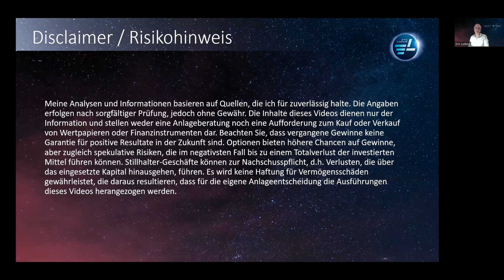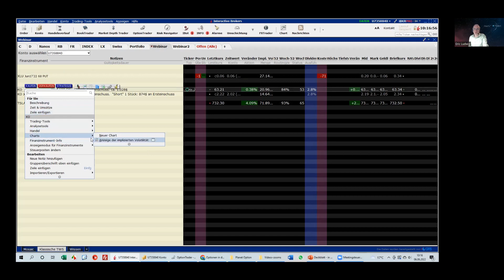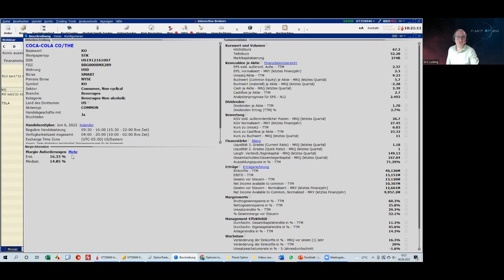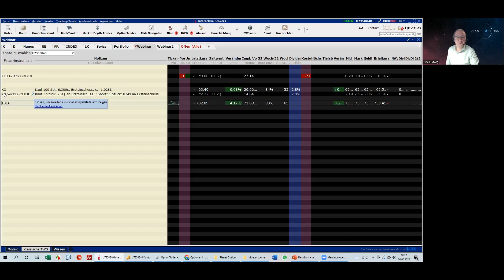Margin einer Aktie oder einer Option durch einen einfachen Trick vor der Trade-Platzierung ermitteln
In diesem Video zeige ich Ihnen, wie Sie die Margin einer Aktie oder einer Option im Vorfeld ermitteln können.

👨‍🏫👨‍🏫👨‍🏫 Neue Kurse verfügbar! 👨‍🏫👨‍🏫👨‍🏫

🛠🛠🛠 Der Indikatoren-Schmied 🛠🛠🛠
Profitieren Sie ab sofort von einzigartigen Indikatoren, die Ihren persönlichen Handel erleichtern UND professionalisieren. Die „Toolbox“ für Ihren Börsen-Erfolg finden Sie

📚📚📚  Für Leseratten  📚📚📚
Wer schreibt, der bleibt:

*Werbe-Links